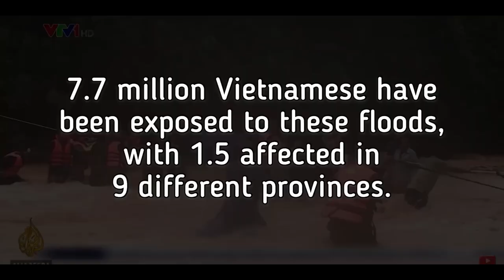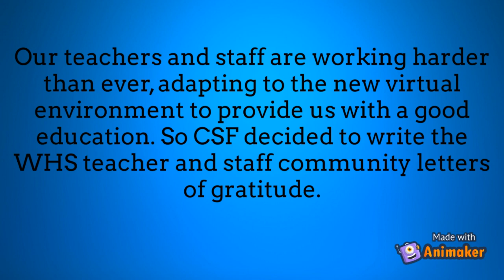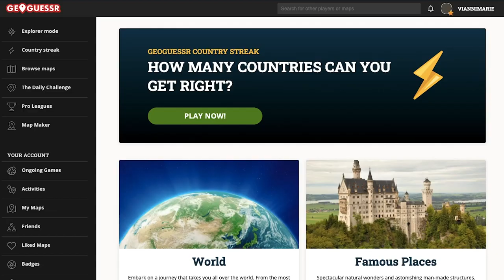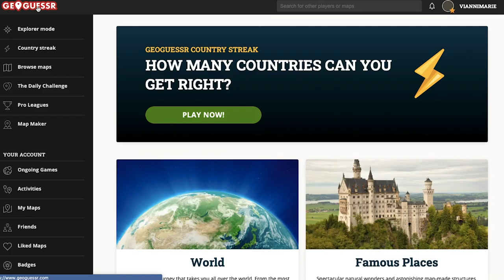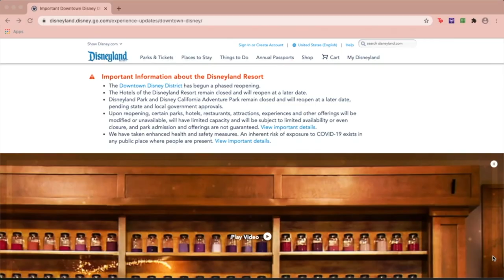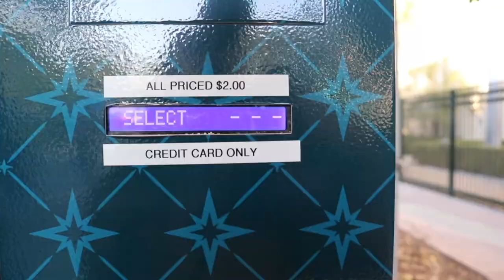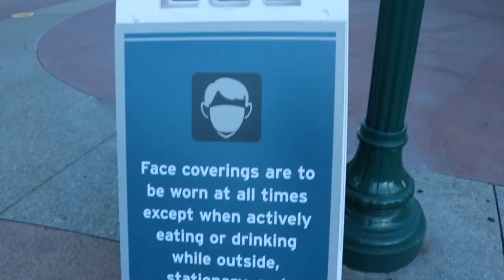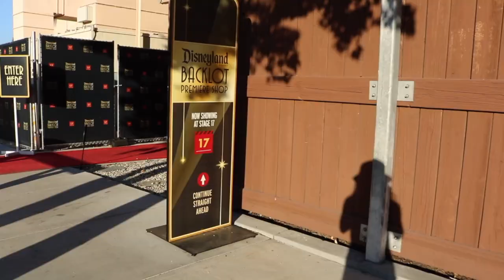Whitney High School Live - At Home Edition (Jan. 8, 2021)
HAPPY NEW YEAR WHITNEY! Our first show of 2021 includes a teacher appreciation video from CSF, a Gamer View from Vianni, a Disney vlog from Christine, and more!

(0:00) Intro
(0:28) SEASA Vietnam Relief Fund
(2:15) CSF Teacher Appreciation Video
(3:58) Key Club's Operation Christmas Recap
(5:07) Gamer View - Geoguesser
(7:12) COVID 19 Protocols at Disney
(11:21) Outro

If you see this, happy new years !